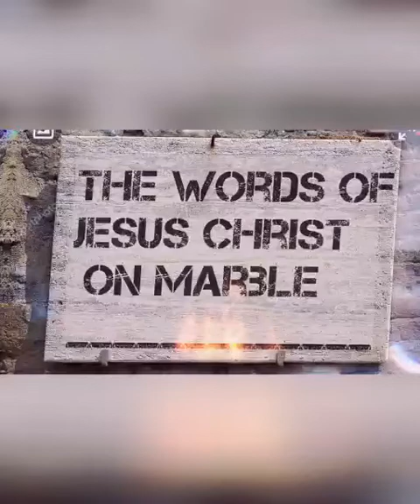(Episode 1) The words Of Jesus Christ on Marble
(Episode 1)

The words of Jesus Christ on Marble
Greetings everyone,
From time to time am going to be bringing us specific words that came out of the mouth of our Lord Jesus .In our
Present Church age, most of those words have been grossly ignored and neglected. which has led most of the things we profess to do in 'His Name into 'error. I believe strongly when we begin to examine those words 'He was speaking throughout His ministry, it will give us a clear understanding of God's mind at this hour and the direction 'He would want His church to focus on in the coming seasons .. afterall. everything we are called to do is in the Name of Jesus...let us begin to examine the foundation of our work afresh and begin to see if we fit... in... anyway ...it will enable us to make adjustment and corrections all over again. No other foundation is acceptable to the father from herein.

1 Corinthians 3:11 ►

For other foundation can no man lay than that is laid, which is Jesus Christ.

19 Then Jesus answered and said to them, “Most assuredly, I say to you, the Son can do nothing of Himself, but what He sees the Father do; for whatever He does, the Son also does in like manner.